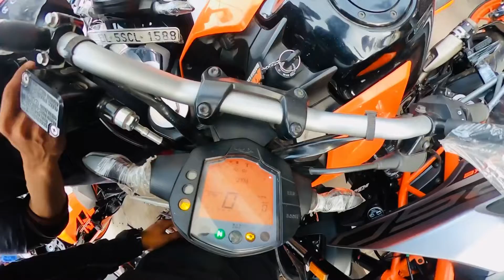BIKE MARKET DELHI KTM RC DUKE R15 RS200 | KAROL BAGH | SECOND HAND BIKE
Hello my YouTube family so ye video sports bike ktm duke ke uppar hai so guy's is shop main aap ko bhout hi achi condition main bikes mil jayegi or best quality or model 2018,2021,2022, wow amazing guy's so aap log bhi visit karo ek baar contact karo video achi lagi ho toh plz like comments share subscribe my YouTube channel 🙏🙌😊

Owner name = jasmeet motors
Address = 1625/33 naiwala, Karol Bagh

Second Hand Bikes in Delhi, Used KTM Bikes in
Delhi,Used Royal Enfield bullet in Delhi, Karol
Bagh, karol bagh bike market, used bikes in
delhi, used bikes in delhi for sale,old bikes in
delhi, second hand ktm bikes for sale, second hand
bullet market in delhi, second hand royal enfield
bikes in delhi, second hand dominar for sale, used
apache bike for sale, purani bike delhi, sasti bike
delhi mai, karol bagh market, second hand bike
offers
used bike in delhi, used bikes in delhi, second hand
superbikes in delhi, saraswati motors, second hand
bike, used superbikes in delhi, super bikes, saraswati
motors karol bagh, 2nd hand superbikes in
delhi, super bikes in india,second hand
bikes, second hand sports bikes in delhi, superbikes
in delhi, second hand superbike,delhi superbikes
market,karol bagh bike market,jasneet singh, 2nd
hand bike, Second Hand Super Bikes For Sale,

bike market,
Karol Bagh,
bike market delhi,
maitri motors bike in cheap used bike delhi,
used bike market,
second hand bikes, 2nd hand bike
used, used ktm,
ktm bike second hand,
second hand bike market,
r15 bike market,
second hand bike Karol Bagh,
delhi bike sale,
maitri motors Karol Bagh,
ktm duke 390 second hand,
bullet second hand
chor bazar bike
rs 200 second hand, karol ki sub se sasti bike market shop, bike market in delhi, sports bike, cheap in sports bike, top model bikes,
New condition second hand bike, duke bike market, ktm bike market, best quality ki bike market, sub se sasti bike market, cheap nd bike market, karol bagh bhai market, jasmeet motors,